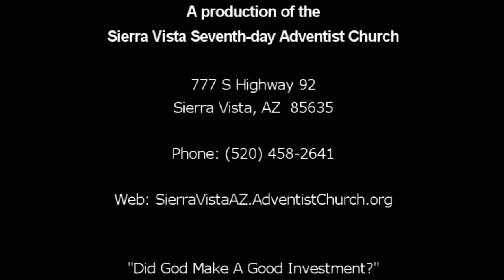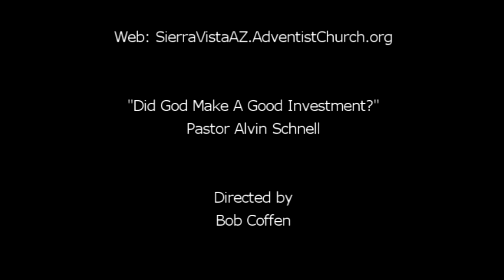"Did God Make A Good Investment?" by Pastor Alvin Schnell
Pastor Schnell shares thoughts on salvation through Jesus alone.